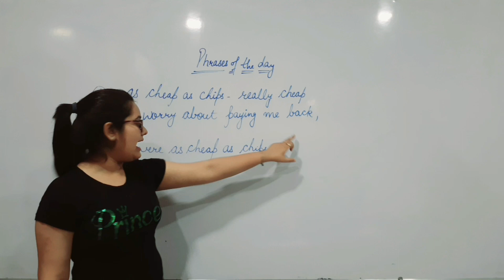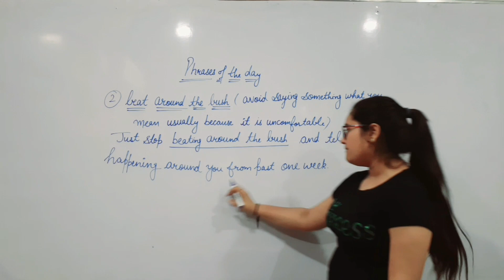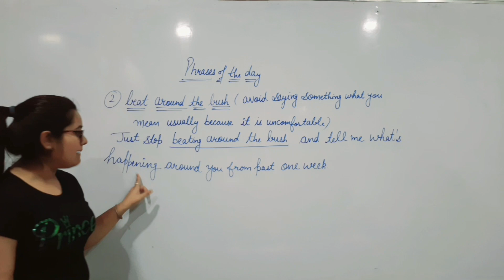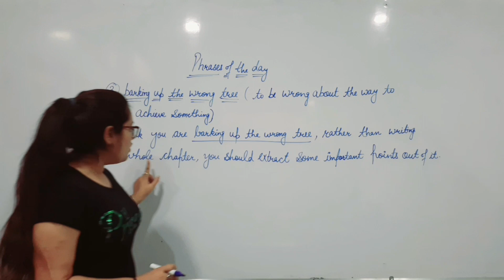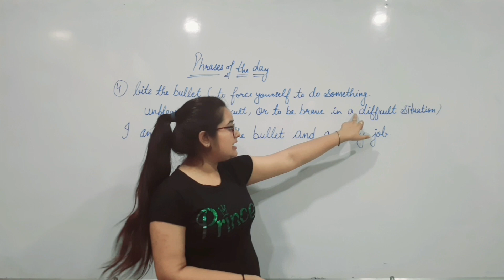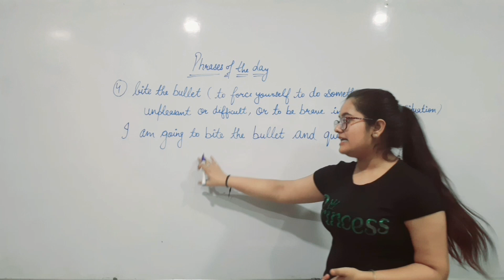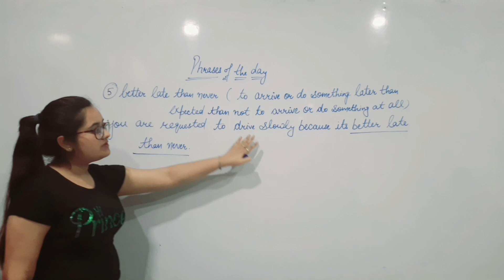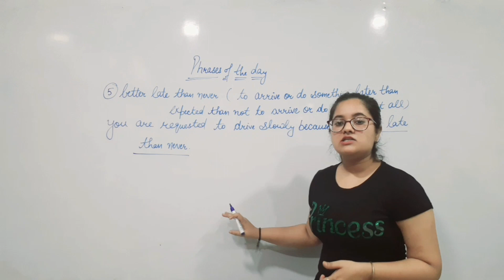PHRASES OF THE DAY | BY MISS GAYATRI KALRA | PATHWAY ACADEMY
Hello Guys,

So Today, We will be learning some common phrases that are used in daily conversations. Please share  your valuable feedback in the comment section.

Pathway Academy Team.